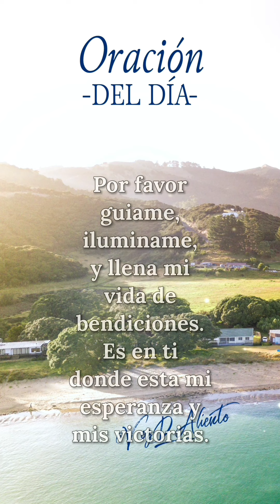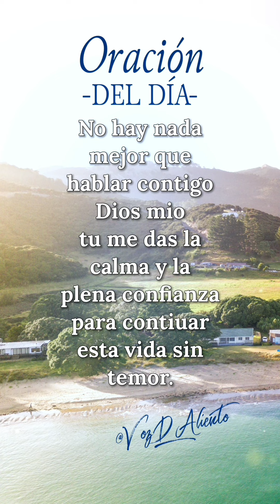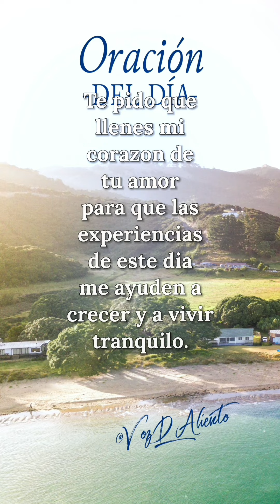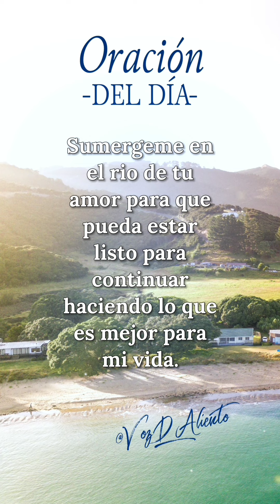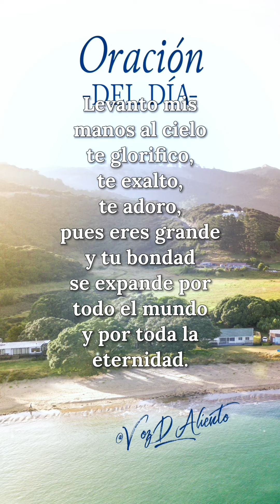🙏🏼ORACIÓN DE LA MAÑANA